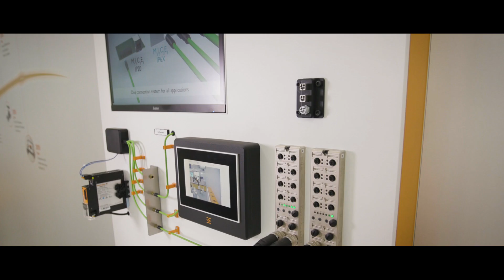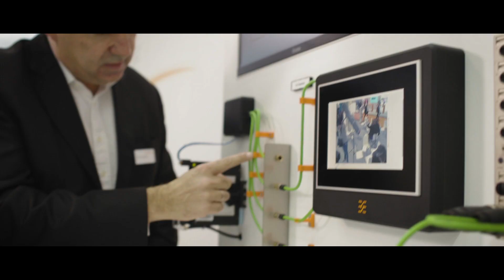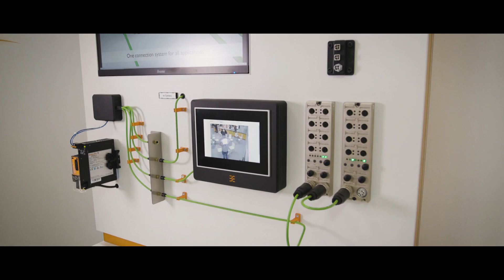Single Pair Ethernet - DNA für Ihr Netzwerk der nächsten Generation (ENG SUBS)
Ethernet mit zwei anstelle von acht Adern übertragen: Mit diesem innovativen Konzept garantiert die Single-Pair-Ethernet-Technologie eine wirtschaftliche, zukunftssichere und durchgängige Vernetzung – von der Gebäudetechnik bis zur Sensorik im Feld. Erfahren Sie mehr über die Möglichkeiten der neuen Technologie für die industrielle Verkabelung von morgen.